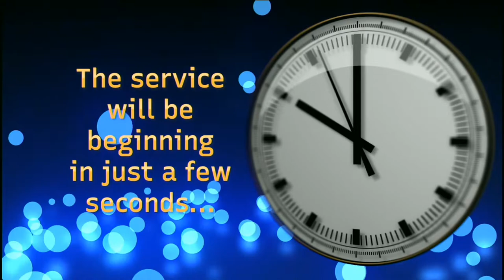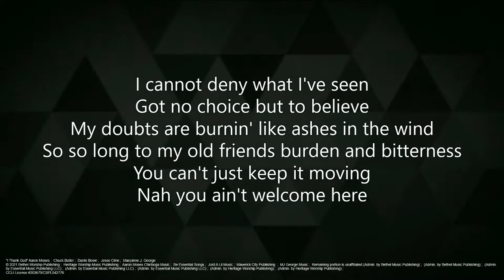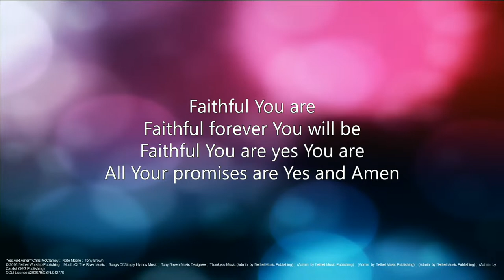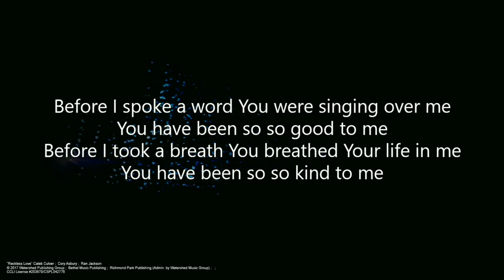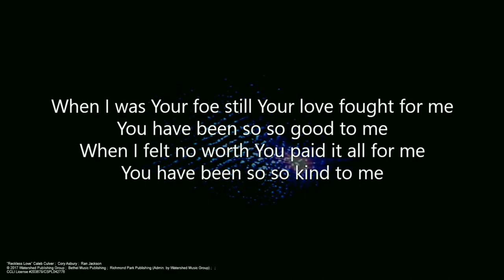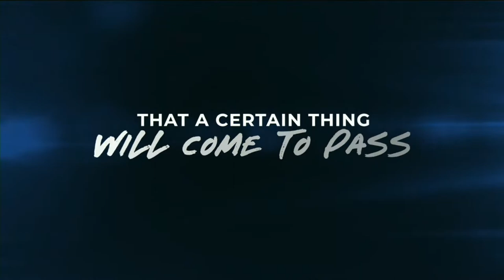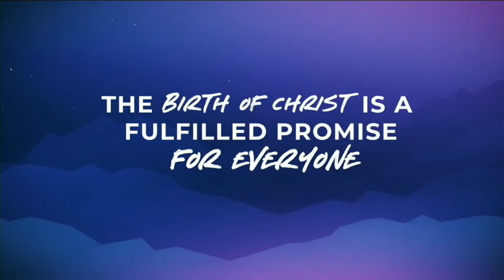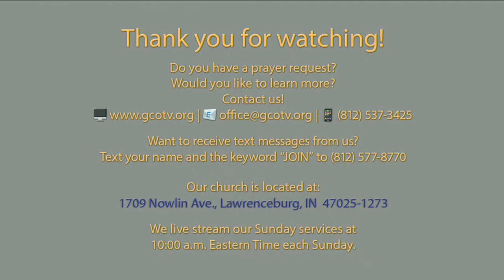2022-12-04 - The Promise - 02 - The Promise of Peace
"The Promise of Peace" message in The Promise series.
Service for Sunday, December 04th, 2022